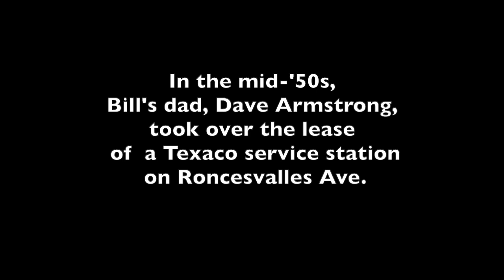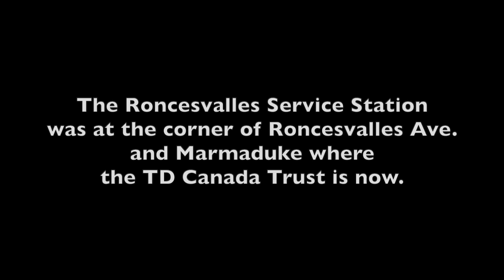A Shot in the Dark: 382 Roncesvalles Ave.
Watch this video, and you'll probably never look at the corner of Roncesvalles Ave. and Marmaduke in quite the same way. There used to be a Texaco service station where the TD Canada Trust now sits. On Sundays in the 1950s, chances are a bunch of cops would be partying in the basement, drinking and firing their pistols! The gas station owner Dave Armstrong, who used to be a policeman, took his young son Bill down to the basement to see the fun -- just once. More than 60 years later, Bill has vivid memories of that day. Fortunately, nobody got shot!
He was interviewed on Zoom by Lynne Latulippe for Mapping our Memories, a Back Lane Studios project.  This project is supported by the Government of Canada's New Horizons for Seniors Program.
backlanestudios.ca